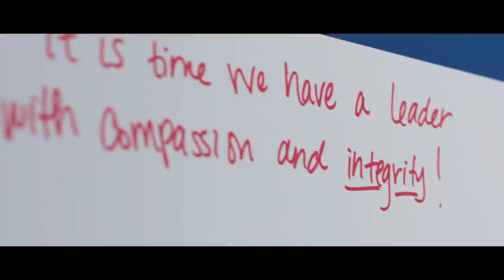What Comes Next | Pete Buttigieg for President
Sign up for the latest news and updates from Pete for America

About Pete:
Pete Buttigieg is a husband, Afghanistan veteran, and the Mayor of his hometown, South Bend, Indiana.

Pete is running for president because this is a now or never moment for our nation. From climate change to the gun violence epidemic, to an economy where wages are stagnant but health care, education, and housing costs keep rising — these crises are years in the making, yet Washington politicians have failed to act. And we are running out of time to take meaningful action.

Our nation has faced big challenges before, and we came together to overcome them. Pete will help us break with the failed politics of the past with bold ideas and a new leadership that will bring us together, instead of pushing us further apart, to meet the challenges of our time and build a better future for every American.

To learn more about Mayor Pete, visit peteforamerica.com.